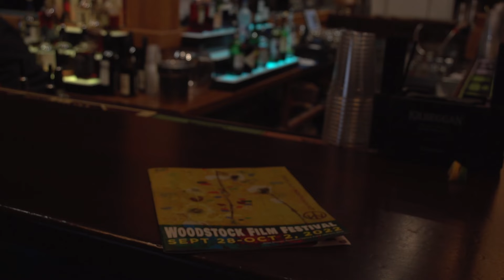WFF 2022 | The Return of Tanya Tucker | Julie Goldman, Christopher Clements, Toby Shimin